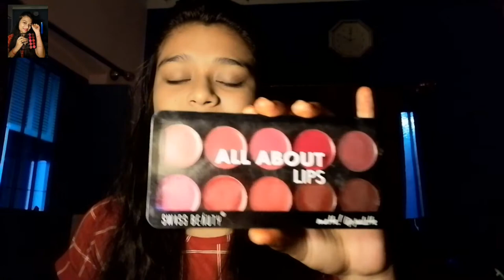Swiss Beauty lipstick palette 💄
Thnku for watching me n my videos ❤️

Keep love end sport ❤️